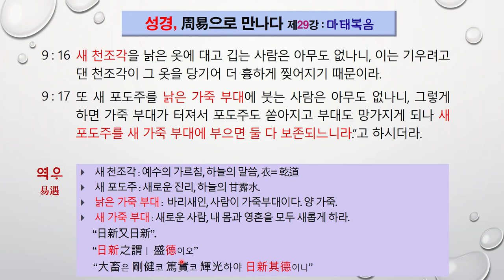성경, 주역으로 만나다 제29강, 마태복음 29)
9 : 16
새 천조각을 낡은 옷에 대고 깁는 사람은 아무도 없나니, 이는 기우려고 댄 천조각이 그 옷을 당기어 더 흉하게 찢어지기 때문이라.
9 : 17
또 새 포도주를 낡은 가죽 부대에 붓는 사람은 아무도 없나니, 그렇게 하면 가죽 부대가 터져서 포도주도 쏟아지고 부대도 망가지게 되나 새 포도주를 새 가죽 부대에 부으면 둘 다 보존되느니라.”고 하시더라.

새 천조각 : 예수의 가르침, 하늘의 말씀, 衣= 乾道
새 포도주 : 새로운 진리, 하늘의 甘露水.
낡은 가죽 부대 :  바리새인, 사람이 가죽부대이다. 양 가죽.
새 가죽 부대 : 새로운 사람, 내 몸과 영혼을 모두 새롭게 하라.
     “日新又日新”.
     “日新之謂ㅣ 盛德이오”
    “大畜은 剛健코 篤實코 輝光하야 日新其德이니”